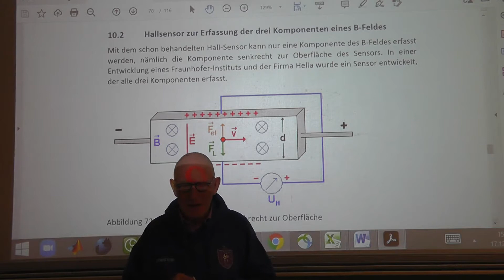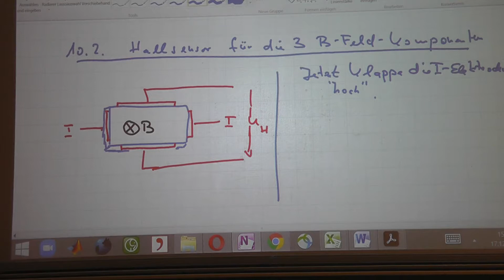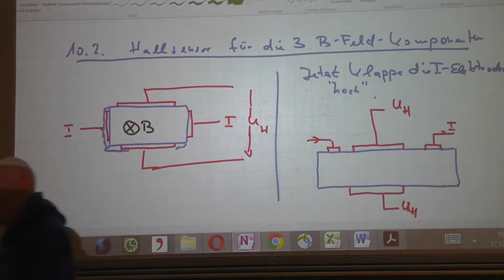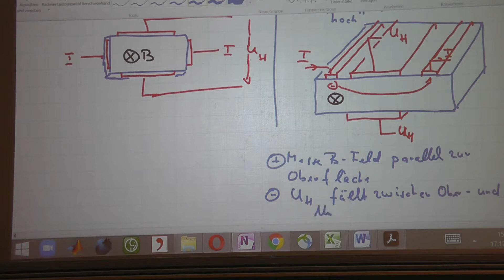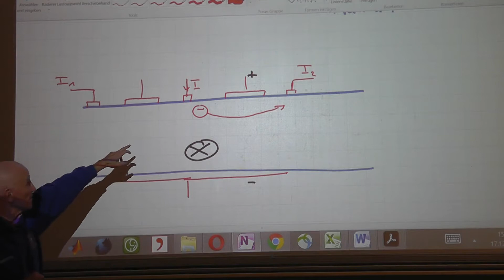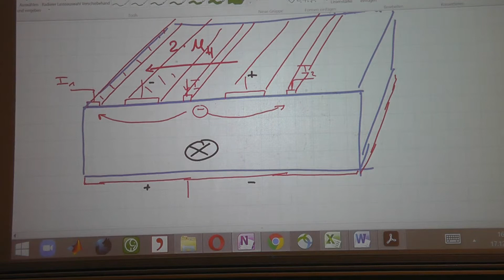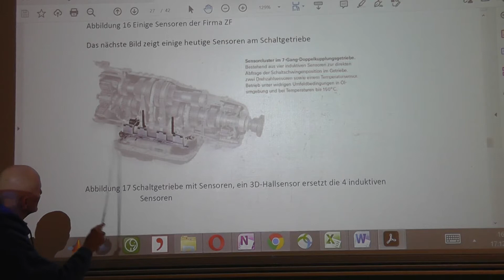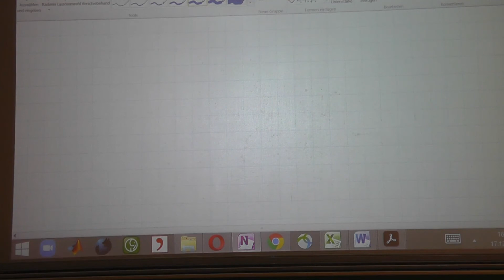ST10 04 Der 3D Hall-Sensor